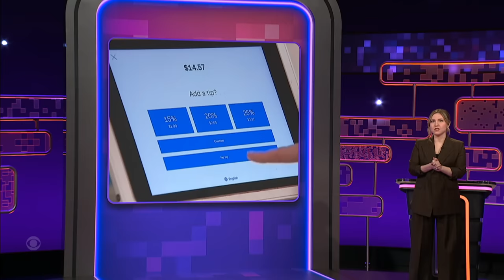Thomas Lennon Wants You to Tip Your Co-Worker After a One-Night Stand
Taylor Tomlinson asks Thomas Lennon, Melissa Villaseñor, and Kel Mitchell to determine appropriate tipping culture for lifeguards, plumbers, and a one-night stand with a co-worker.